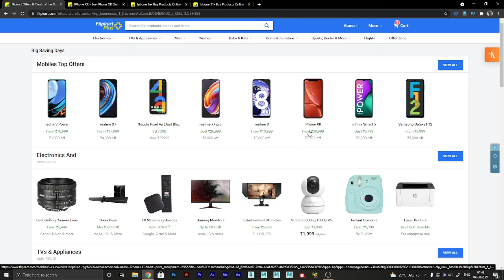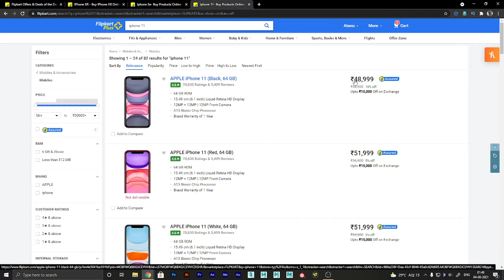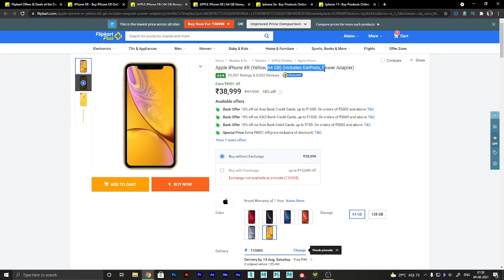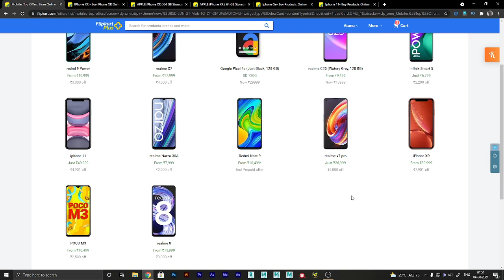Flipkart Plus membership sale is live | Big saving days | iPhone price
|| Social Media ||

Music Credit